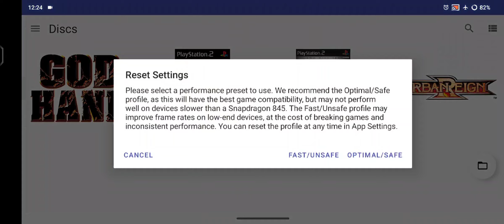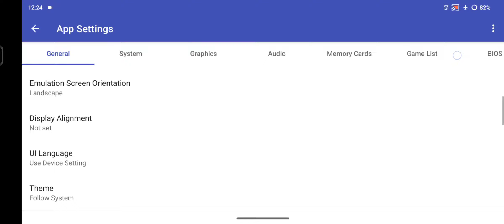AetherSx2 Best Settings 60 For High End Device | High Graphics Settings All Games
Device Name: iQOO Neo9 Pro
Supercomputing Chip Q1

Processor:
3.2 GHz Snapdragon®
8 Gen 2 Mobile Platform Octa-core

Android : 14
GPU: Adreno 740
Phone Storage 8/256 GB
Root - Yes

©️Content on this video is for educational use only.

Note: This Video Upload Only Entertainment Purposes